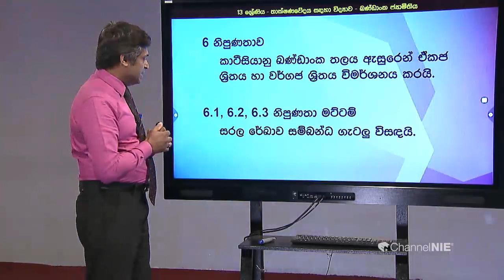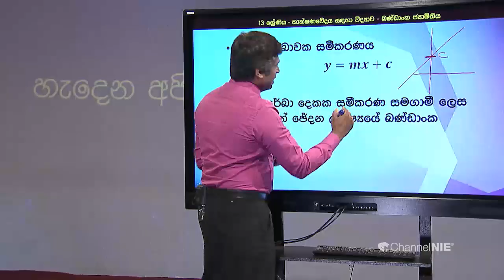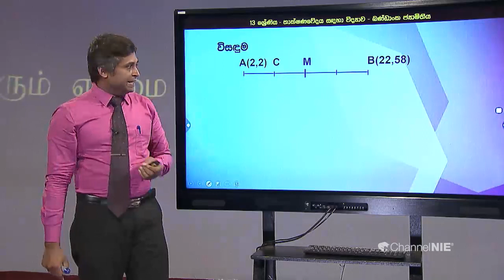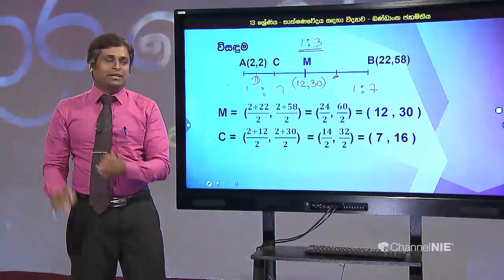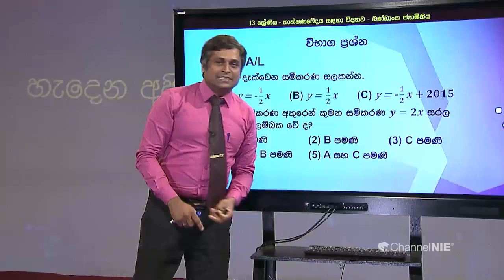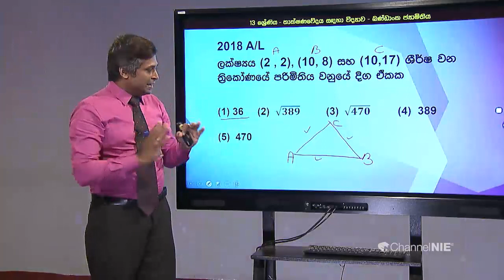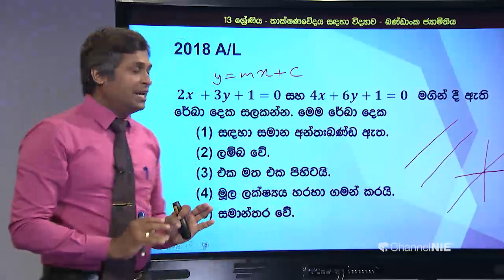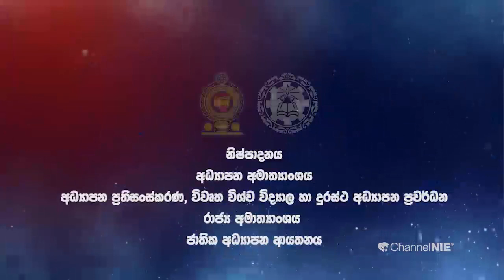ඛණ්ඩාංක ජ්‍ය්මිතිය 05 - 13 ශ්‍රේණිය (තාක්ෂණවේදය සඳහා විද්‍යාව)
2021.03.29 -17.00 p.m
Follow on: